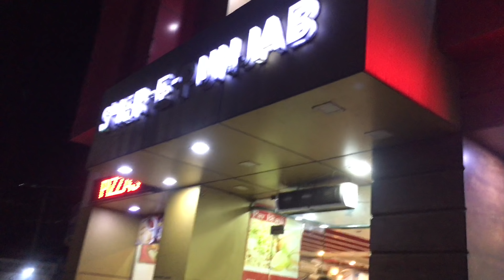VAISHNO DEVI TRIP BYROAD ||Episode 1 Delhitokatra & back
Shree Mata VAISHNO Devi Yatra Delhi Jammu Katra JaiMataDi.